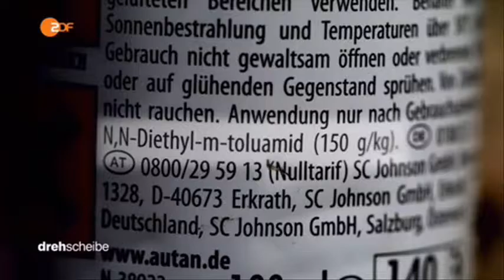30722 tiere Mensch 002 003 ZDF 160802 dde 436k p5v12